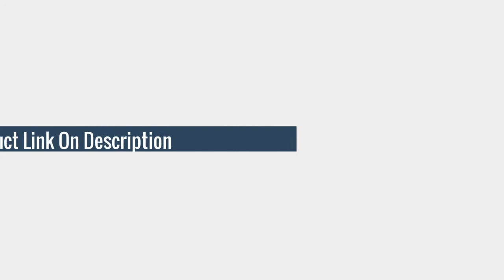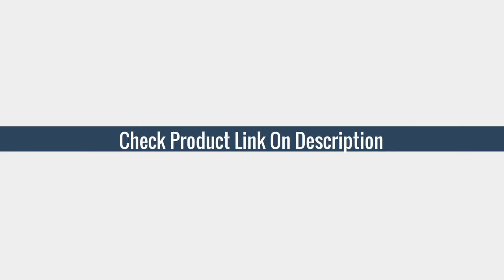5 Best kitchen Chef Knife Sets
Here Is The Best kitchen Chef Knife Sets
More products from aliexpress

TOP (5) XINZUO 2PCS Damascus Kitchen Chef Knife Sets High Quality Stainless Steel Excellent

TOP (4) Kitchen Knife High Carbon Stainless Steel Sharp Handmade Forged 6 Inch Viking Knife

TOP (3) Kitchen Knives Set Forged Meat Cleaver Knife Salmon Fish Filleting Santoku Knife

TOP (2) Tainless Steel Kitchen Knives Set Tools Forged Kitchen Knife Scissors Ceramic Peeler

TOP (1) XITUO kitchen knives Set Exquisite blue resin handle Laser Damascus pattern Chef knife